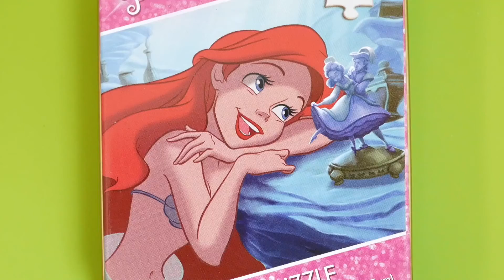The Little Mermaid Ariel puzzle リトルマーメイド アリエル 知育パズル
The Little Mermaid Ariel puzzle
リトルマーメイド アリエル パズル